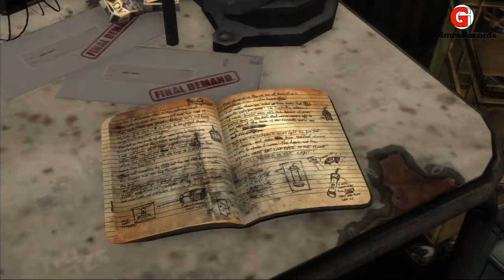Max Payne 3 : Gameplay Playthrough - Chapter 4